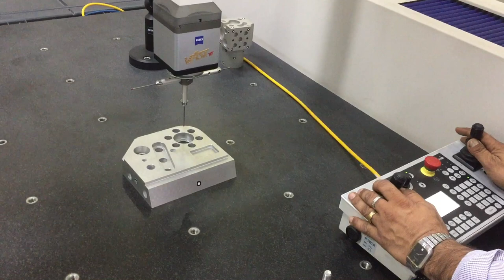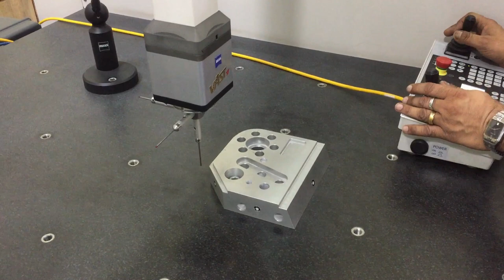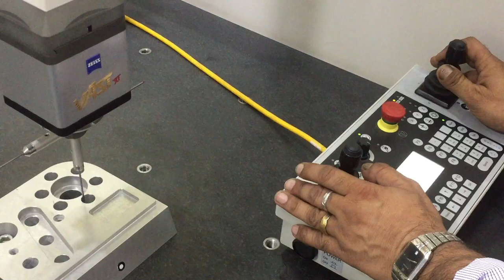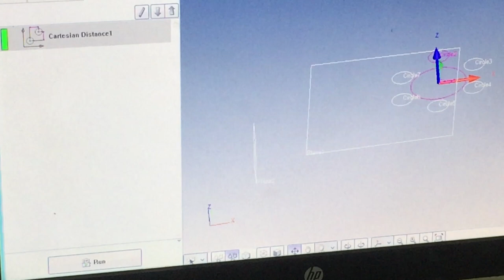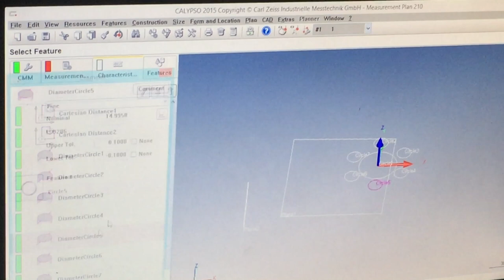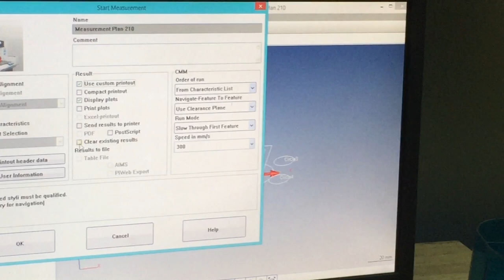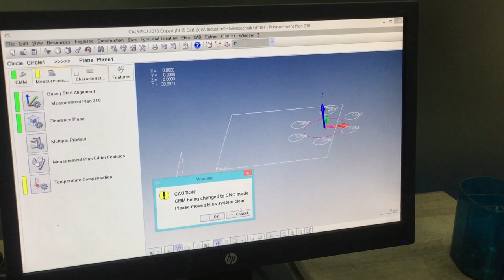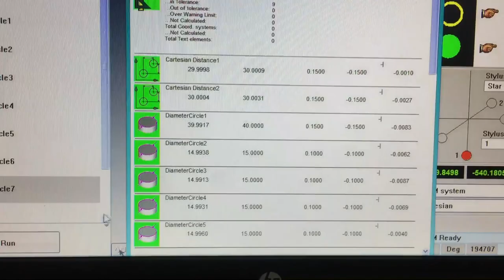Coordinate Measuring Machine (CMM) Programming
FULL CMM programming ,
In this video  I m describing how to make program with CMM

For more Videos  click the below links